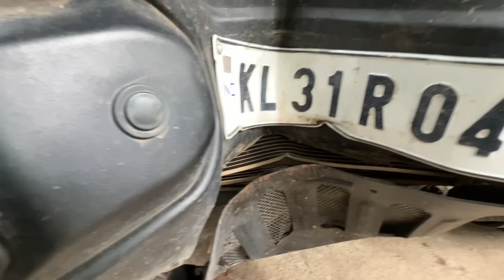പണി തുടങി Guys